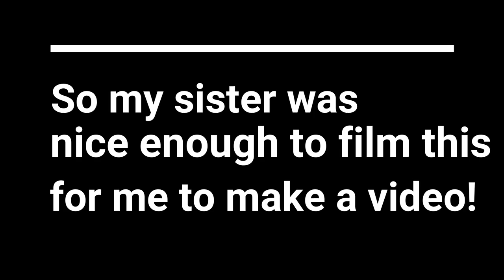English Springer Spaniel Puppy Opens a BarkBox | BarkBox Unboxing 3!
Music is from the editing program "Wondershare Filmora"
"A-GROUP - Verve"